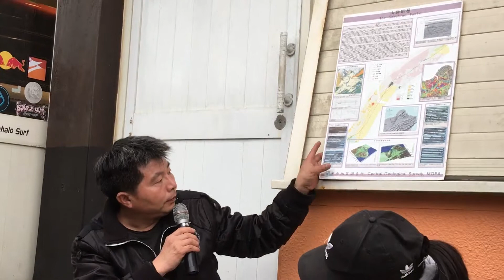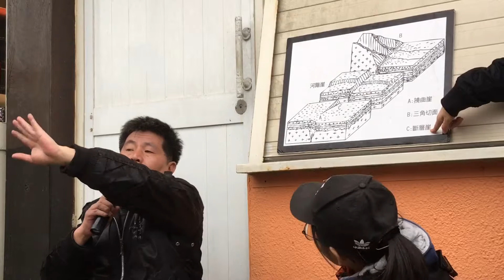郭慶霖解說山腳斷層